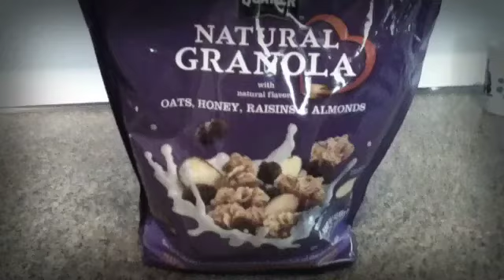THE TREE RAP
a music video that 2 kids made up called Trees N' Bees.